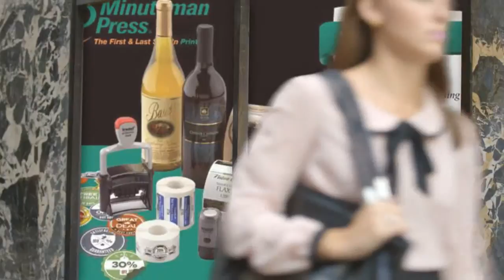Professional Digital Printing Red Deer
Looking for Professional Digital Printing in Red Deer? Look no further, call Minuteman Press for your next order.